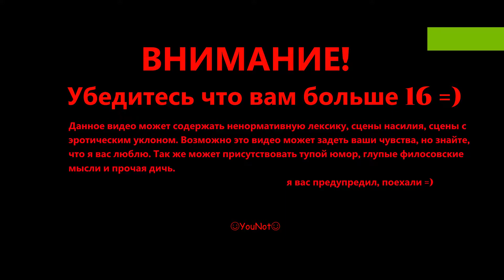The Witcher. Прохождение #24. Большой волк, Роланд Блейнхейм и дочь короля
случайно наткнулся на лагерь...